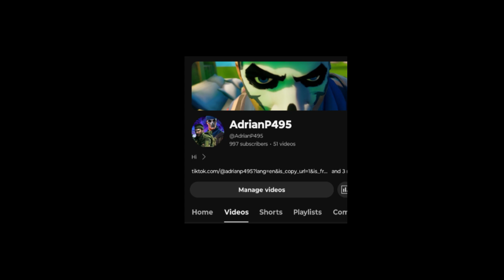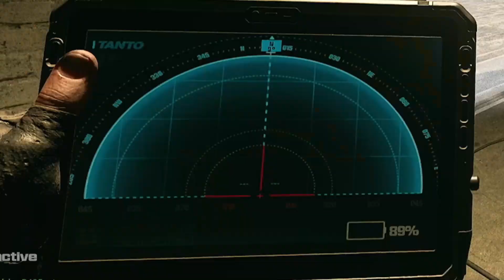keep losing in rebirth island that I'm actually good (Thank you for 1k subscribers)